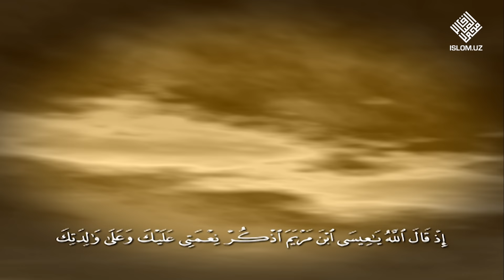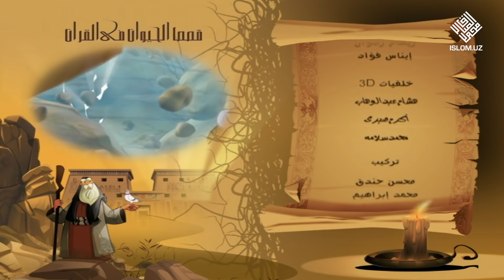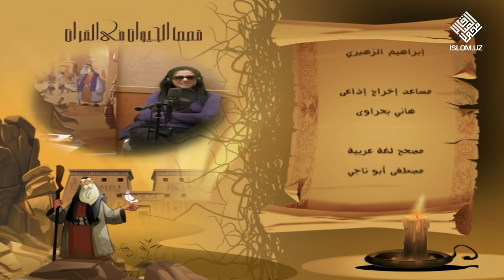27. Loydan yaralgan qush | Qur'onda nomi kelgan jonzotlar